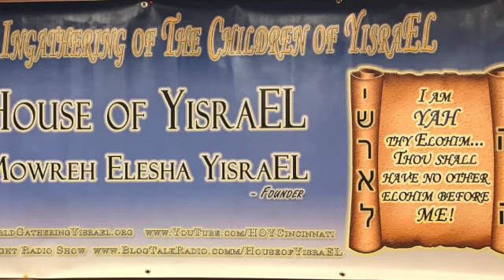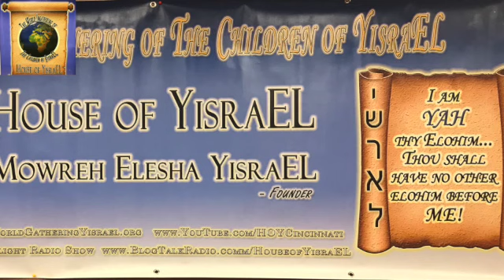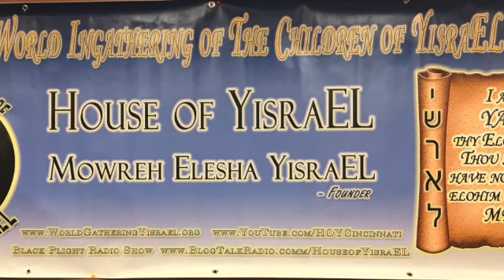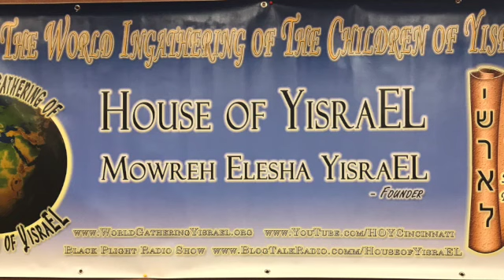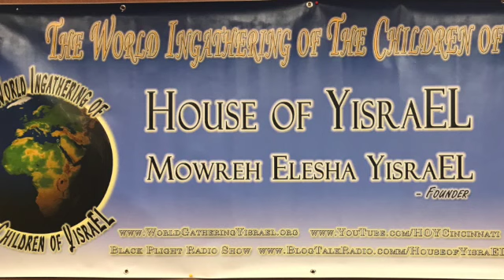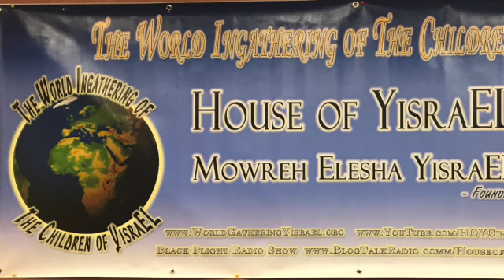7th Annual Winter Conference of the Sarced laws Nov. 25, 2000 PT. 2 HOUSE OF YISRAEL PRESENTS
7th Annual Winter Conference of the Sarced laws Nov. 25, 2000 PT. 2 HOUSE OF YISRAEL PRESENTS

7th Annual Winter Conference of the Sarced laws Nov. 25, 2000
HOY CINCY
HOY ATL
HOY RALEIGH NC
HOY MISSISSIPPI